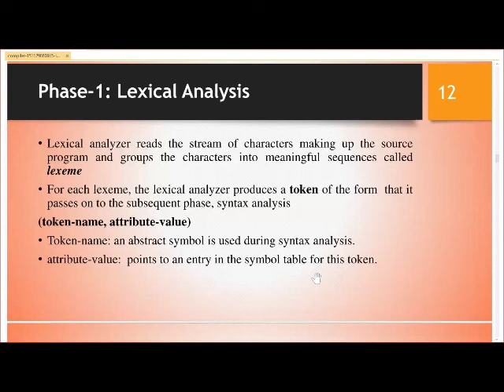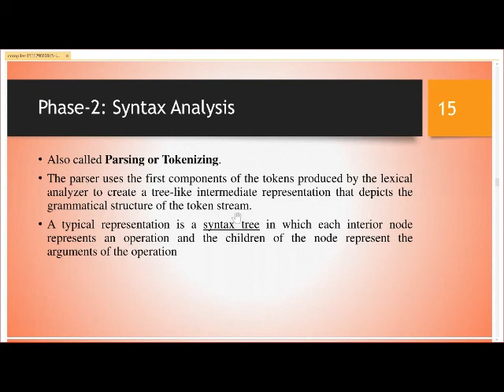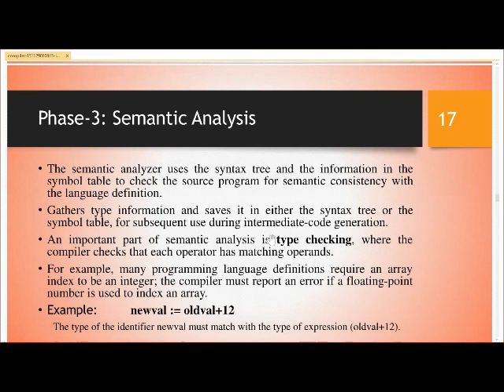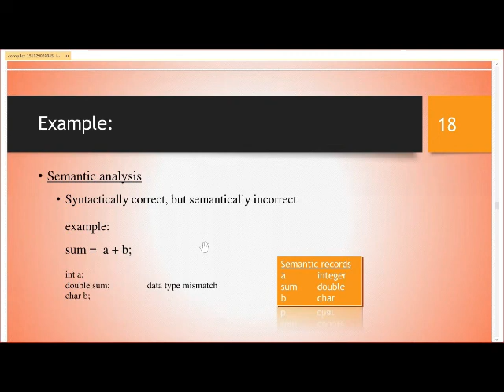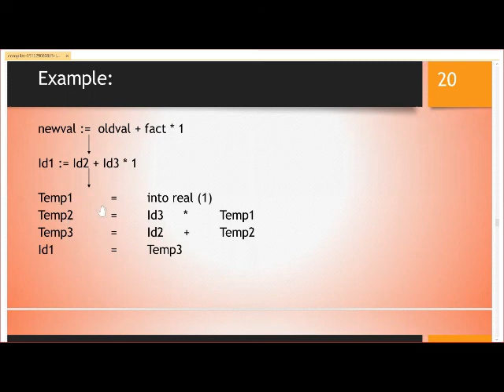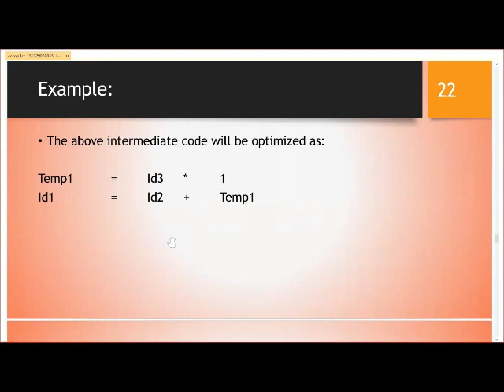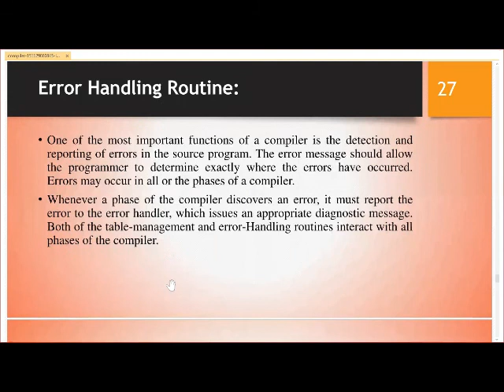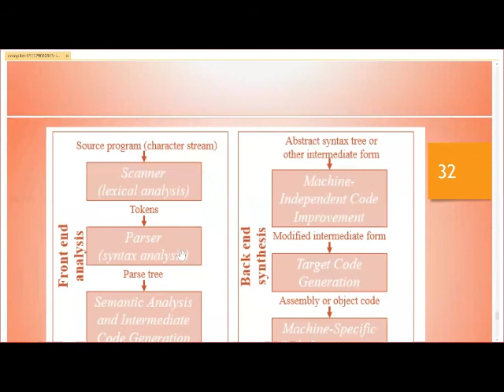Phases of Compiler | Lexical Analysis | Part -1/2 | Compiler Design | Lecture 3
Phases of the compiler: Analysis Phase &Synthesis phase
Lexical Analysis with example.
1. Compiler techniques and methodology
2. Contrast between compilers and interpreters
3. Organization of compilers
4. Lexical analysis
5. Syntax analysis
6. Semantic analysis
7. Parsing techniques
8. Object code generation and optimization
9. Detection and recovery from errors